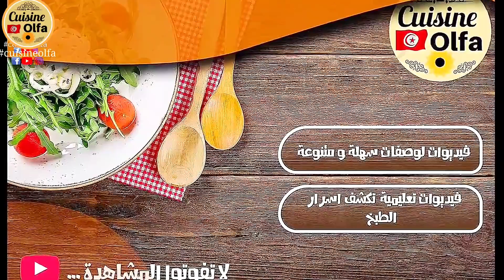اسرع و اروع كريب مالحة نودكم و ما نشهيكم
اسرار نجاح الكريب المالحة
كريب المحلات
المقادير بالكوب سعة 250 ملل
كوب دقيق ابيض
كوب حليب  و 0،35 غ ملح او نصف ملعقة صغيرة